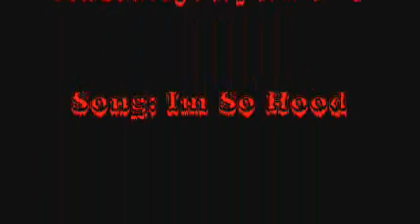Gears Of War Out Of Maps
Gears Of War Kung Fu Flip Out Of Maps